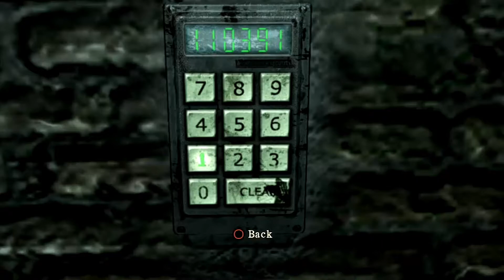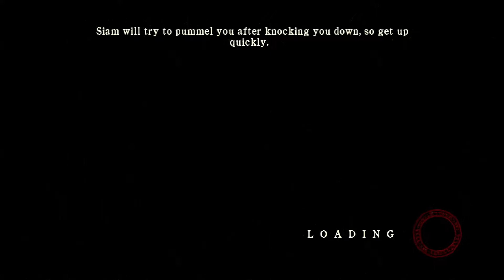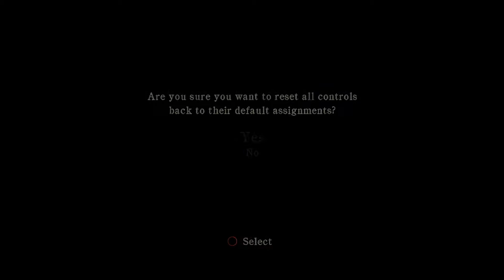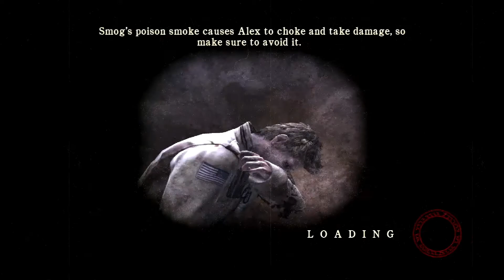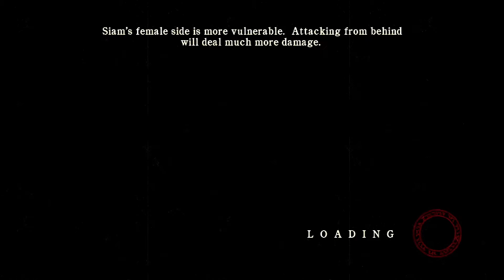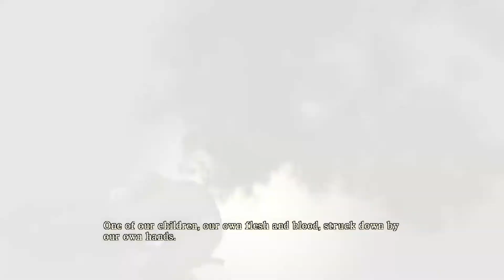沉默之丘 歸鄉- Part 10